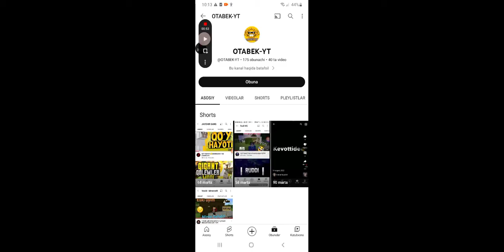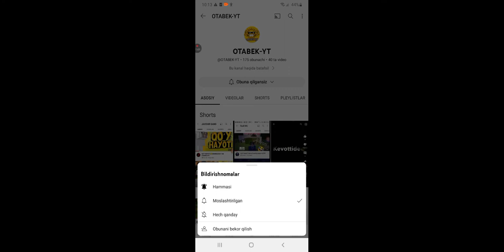QISHLOQDA BOMJLAR #1■SERIAL